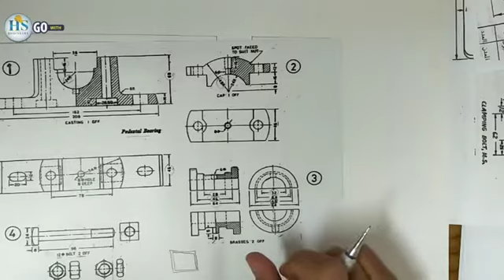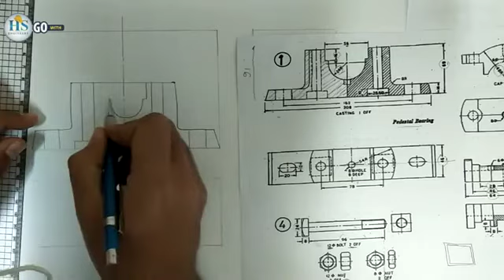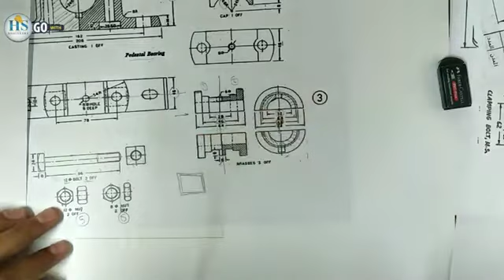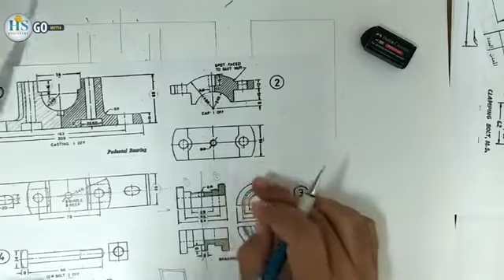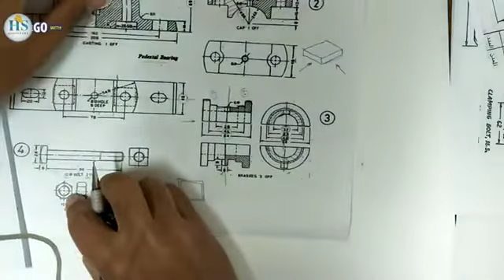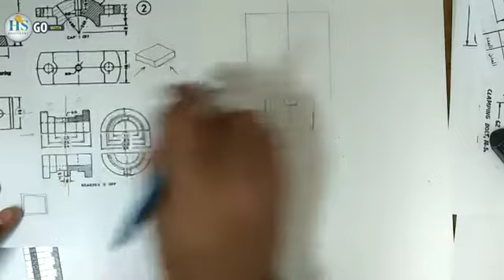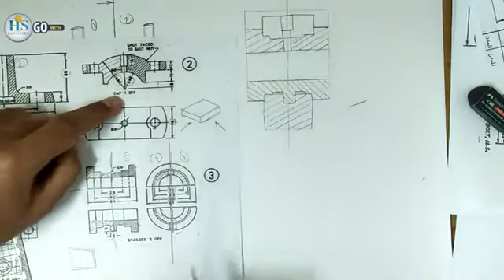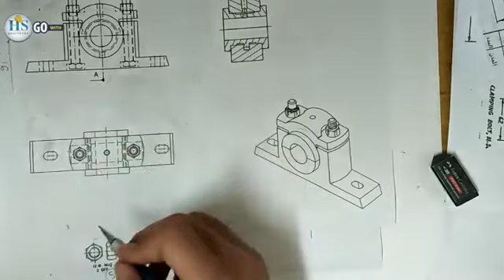Mechanical Drawings Lecture #10 Pedstal Bearing 2 2